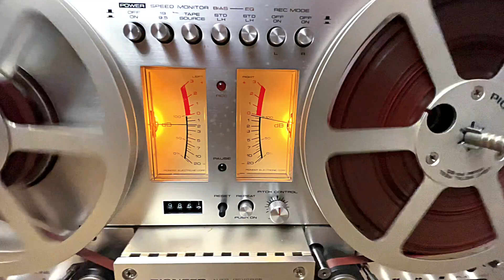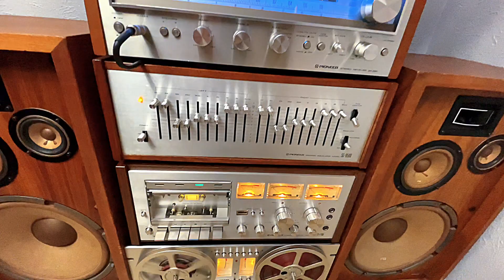Los felinos yo quiero quebrarte